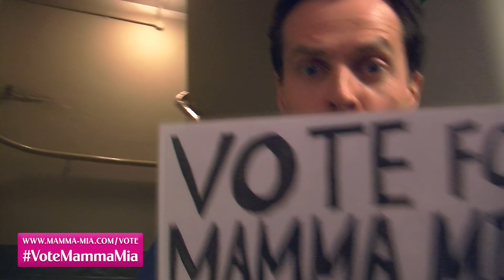Vote for MAMMA MIA! to WIN the This Morning Audience Award at the Olivier Awards 2015!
A message from the cast - vote for MAMMA MIA! to WIN the This Morning Audience Award at the Olivier Awards 2015! and vote now!

MAMMA MIA! is eligible to win the This Morning Audience Award at the 2015 Olivier Awards, and we need YOU! This is only award voted for by the general public, so show your love for MAMMA MIA! now! and vote for MAMMA MIA!

Seen by over 54 million people worldwide, MAMMA MIA! is the irresistible sunny, funny comedy cleverly told through the timeless songs of ABBA. Set on a Greek island paradise, this worldwide smash-hit musical tells the story of Sophie and her quest to discover the father she's never known, while her mother Donna comes face to face with three men from her distant romantic past.